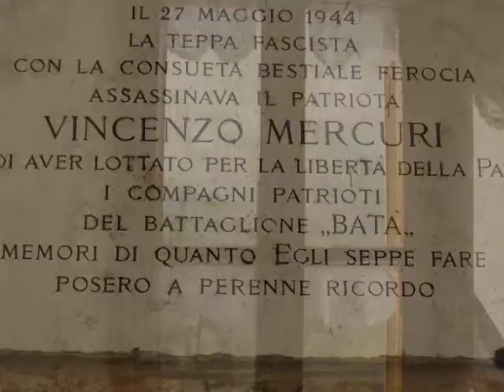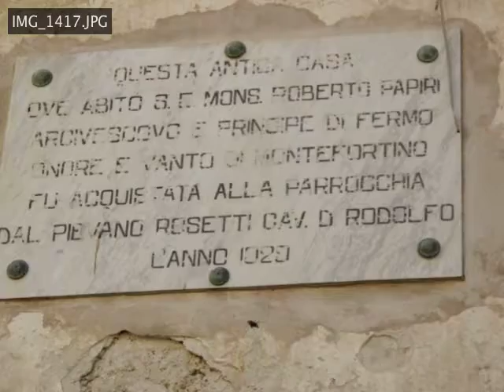Montefortino Novembre 2011.mov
un bellissimo paese, immerso in una vera atmosfera medioevale, veramente un gioiello. da vedere..e pensare che l'ho conosciuto per caso..